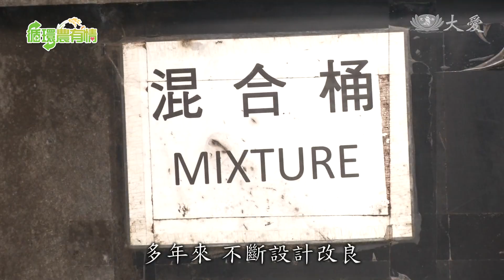小林村的重現部落情懷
近年台灣的循環農業、林下經濟觀念發達，像是，高雄小林村，把山上的雞角刺，帶到永久屋種植，種出了對舊部落的懷念與飲食傳統！

越往裡面，你看裡面很深，然後就是顏色很深，就是水分。

挖開乾巴巴的表土，裡面好溼潤，祕密藏在地下管線。

你現在看它還是乾的，管路附近就是比較溼。

葉碧芳的次子 楊子謙:「你看土壤這樣鬆軟， 因為我們在滲透水分跟養分的時候， 剛開始管子裡面是空的， 水分一給它後 氣會噴出來， 維持土壤一直有空氣狀態。」

土裡的滲透管，冒出的不只水，還有營養液，這是一套，模仿人體血液循環的，仿生農業科技。

這系統是在功能像胃的消化槽，發酵營養液，馬達扮演心臟，把營養液存於位置較高的桶子，利用位能差，把液體傳到大管線和滲透管，功能就像是動脈跟微血管，這系統是施行自然農法的楊浩、葉碧芳夫妻倆多年來，不斷設計改良。

生技農業公司副董事長 葉碧芳:「對大環境 對人 對土地，全都是有這樣的一個幫助，天地人同步健康療癒，這就是我們的理念 我們的初衷。

雲科大永續創新中心計畫主持人 董信宏:「它這邊的水分管理，我個人覺得做得非常棒，因為是用管線方式，而且根直接吸收到一點都不浪。」

溫室配合仿生系統，節省75%灌溉水，更運用植物混種，克服蟲害，讓這片沙土，年年都能種丹參。

葉碧芳的次子 楊子謙:「這是今年的第八年連作丹參， 第八年，嗯，很神奇，沒有另外再(換土) 絕對沒有客土，就是用園區原本的土壤而已。

生技農業公司副董事長 葉碧芳:「人家三年磨一劍，我們是三十幾年也是在磨一劍，全家在磨這個劍。」

為了這農業夢，不斷尋找盟友，找到了高雄日光小林。

小林村居民:「要去花園的那裡，我也種了一排喔。」

阿嬤的家外種滿了雞角刺，這是莫拉克風災前的小林村，很常見的植物。

農民 徐吉綠:「我們在舊小林山上時，多少都會，看到種子就撒在山坡，我們下來這裡，住組合屋時， 那裡有空地 後面有空地，
我就開始種，留些種子下來了， 大家就說，你種這個好， 當然好了，大家都開始種，就開始他也要種，他也要種這樣。」

不只種在日光小林永久屋，阿公特地租田，種下的南國薊，是屬於俗稱雞角刺，這類薊科植物的一種，這台灣常見的藥用植物，全株有毒，早期部落物資缺乏，常以根部釀酒。

農民 徐吉綠:「我十多歲，就看到有人在撒種子，我也想說，我也來種 種了還會活，我阿嬤說，還不去拔些來燉湯，我就說好，這樣吃，吃到最後都有感情了。」

雞角刺有山林的感情，也是部落的回憶，葉碧芳的媳婦林盈說，從山上遷居永久屋的雞角刺，像極了小林村民。

葉碧芳的媳婦 林盈:「他們有一種跟雞角刺很像的(感覺)，你看它有花又有刺，它有很強韌的生命力，它又可以給你很多能量，我覺得他們 小林村民，給我跟雞角刺有很類似的，一樣的感覺。」

自然農法企業，成了飲食文化保留的助力，雙方合作，釀出代表小林的酒，這裡面裝的不只是雞角刺的風味，還有小林村民的傳統和未來！

怡臻 宏澍